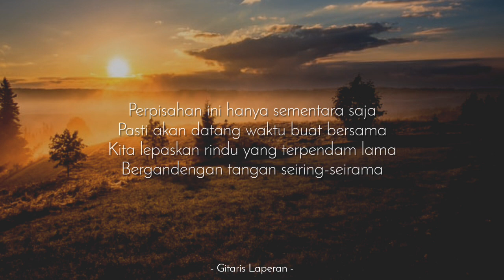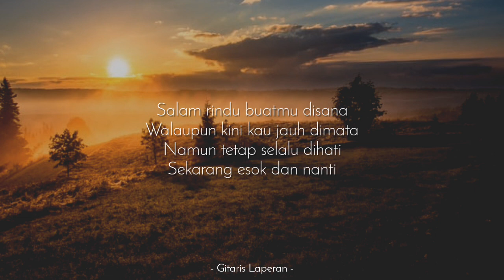Rindu Terpendam (Karaoke Akustik) - Astor kids (Female Key | HQ Audio)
KARAOKE GITAR Rindu Terpendam - Astor Kids
(Female key | Acoustic Guitar Karaoke)

[ F R E E - A U D I O ]
- Bagi yang ingin cover :
√ Jika upload di Yt : Cantumkan "Instrument by Gitaris Laperan" dan Link Video Karaoke di deskripsi video kamu ya.
√ Jika upload di IG : Tag IG @GitarisLaperan
P.S : Yang tertib ya. Supaya channel ini bisa jalan terus, support kami. Happy sing : )

- Slow Acoustic Karaoke Version
- Judul : Rindu Terpendam
- Original by : Astor Kids

Pesan backing track yang fit sama suara kamu dg kualitas HQ. Klik link Whatsapp dibawah,
(With Fee)

[ T O P - V I E W ]
- FEMALE KEY -

Salam rindu buatmu disana
Walaupun kini kau jauh dimata
Namun tetap selalu dihati
Sekarang esok dan nanti

Perpisahan ini hanya sementara saja
Pasti akan datang waktu buat bersama
Kita lepaskan rindu yang terpendam lama
Bergandengan tangan seiring-seirama

Karaoke Rindu Terpendam Nada Wanita
Karaoke Rindu Terpendam Nada Perempuan
Karaoke Rindu Terpendam Nada Cewek
Karaoke Rindu Terpendam Higher key